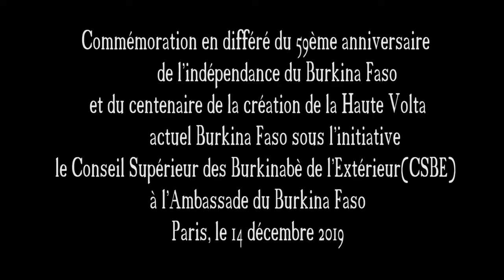Commémoration du 59e anniversaire de l'Indépendance du Burkina Faso-Paris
Pour la commémoration du 59e anniversaire de l'Indépendance du Burkina Faso, nous avons initié une conférence de réflexion en tant que diaspora. C'était le 14 décembre 2019.